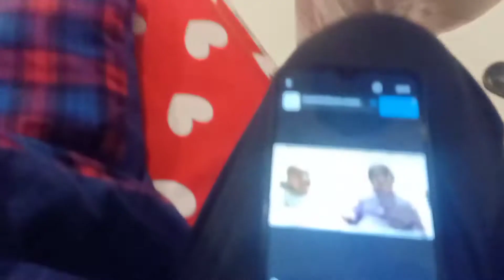Trying to Hit trick shot 🤣.. | Cricket Vlog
vlog #41

hit likes.